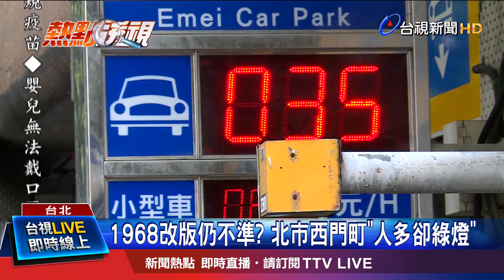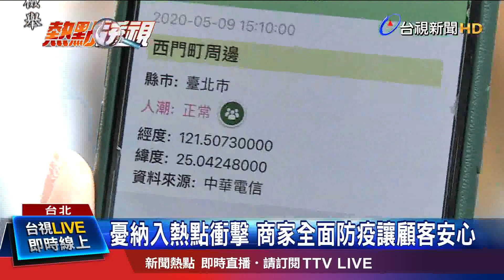永康商圈納入熱點 民眾:店家有消毒才進去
1968App 改版，台北市新增5個熱點，其中年輕人最愛的西門町，這回也被列入名單中，有業者表示因為天氣好，週六下午人潮確實比前幾天多，就連附近的停車場500多個車位，也只剩不到一成的空位，但1968App仍顯示為綠燈，人潮正常，讓不少民眾質疑好像不太準，而且部分店家也沒有量體溫提供消毒，因此多數民眾還是戴上口罩自保。另外，永康商圈也在這波新增名單中，週六下午同樣亮綠燈，業者表示因為少了國際觀光客，即便本地散客回流，仍不及過去的一半。